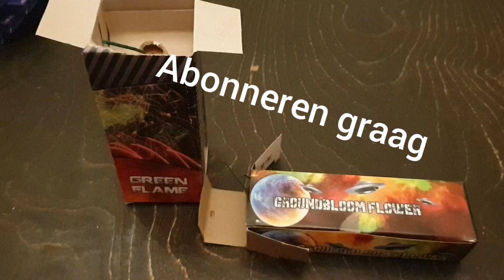cat 1 action nieuwe grondbloemen en siervuurwerk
nieuw vuurwerk action afsteken bij kleine vuurwerk protest cat 1 vuurwerk